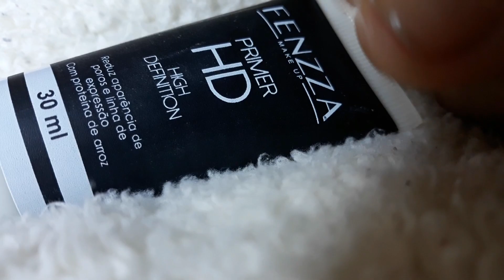RESENHA DO PRIMER HD DA FENZZA | Clarisse Froner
Olá pessoal no vídeo de hoje VENHO COMPARTILHAR COM VOCÊS  A RESENHA DO PRIMER HD DA FENZZA.